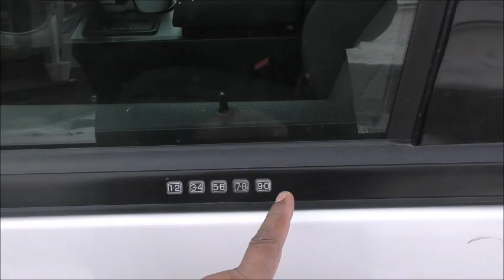Snow Day የበረዶ ዱቄት